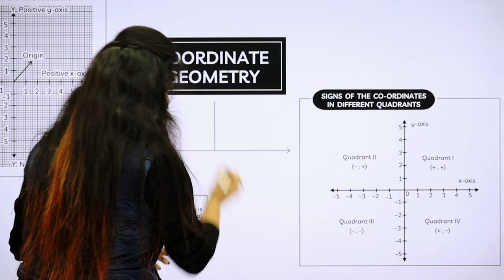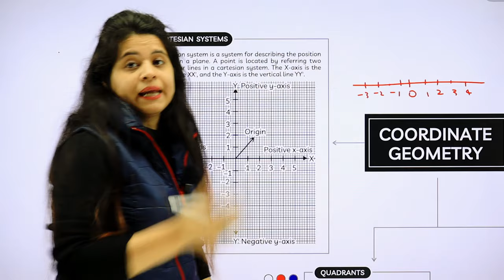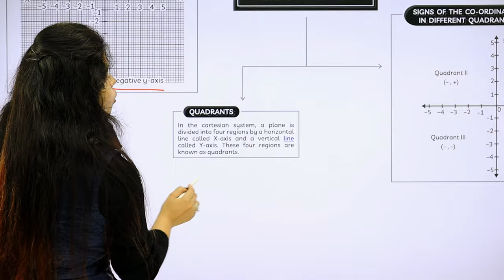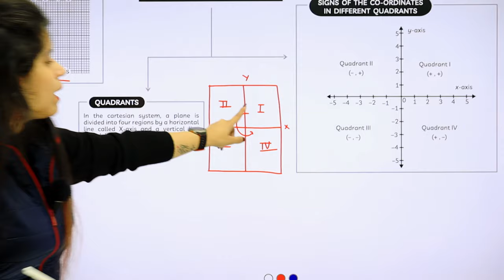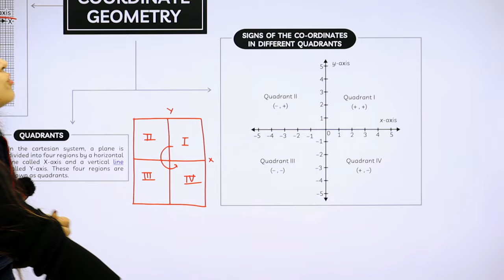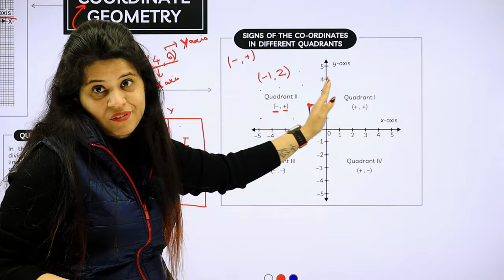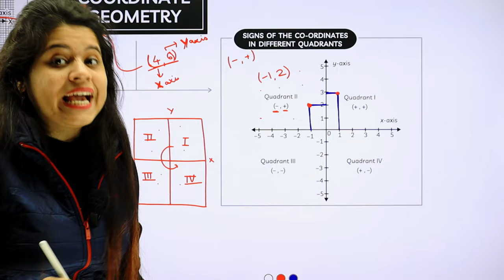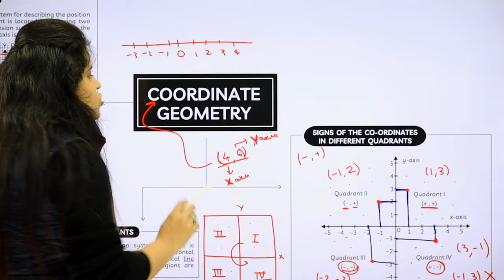Coordinate Geometry | One Shot | Class 9 Math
Sample Paper